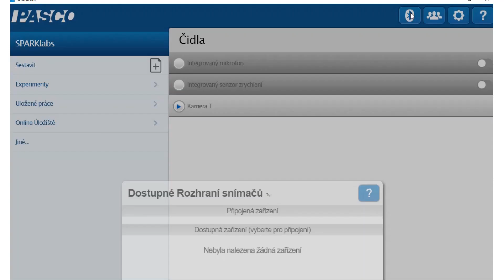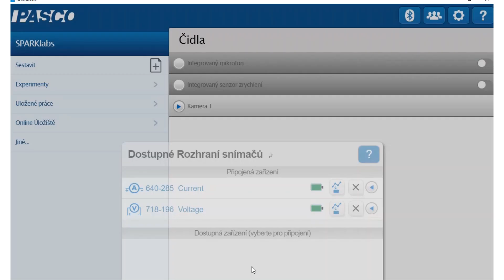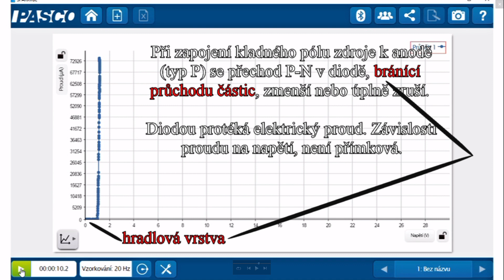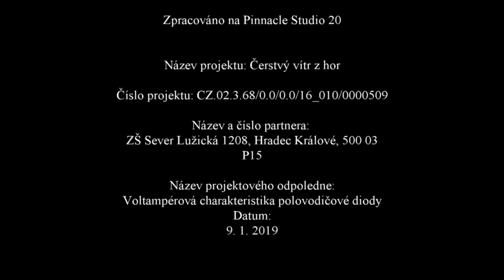Voltampérová charakteristika polovodičové diody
Polovodičová dioda se skládá ze dvou příměsových polovodičů - jeden polovodič je typu N (katoda) a druhý polovodič je typu P (anoda). Na rozhraní polovodičů vznikne přechod P-N (hradlová vrstva), který v ideálním případě propouští proud.
Diodu zapojíme na stejnosměrný  proud, který budeme zvyšovat. Budeme měřit napětí a proud. Hodnoty vyneseme do grafu, kde nám vznikne voltampérová charakteristika diody.